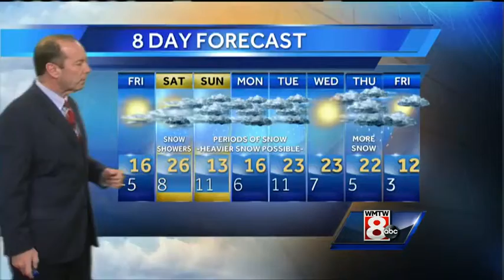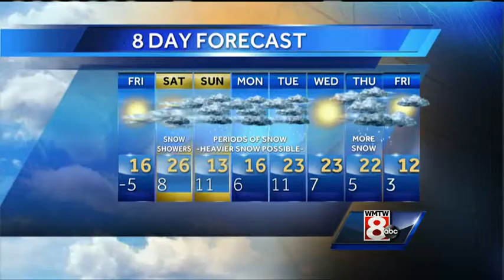Roger’s Friday morning forecast